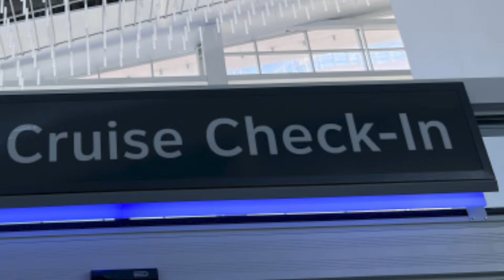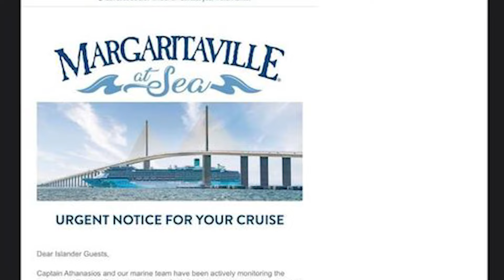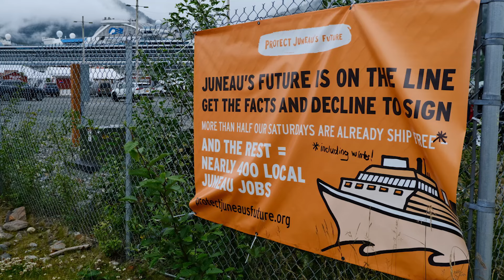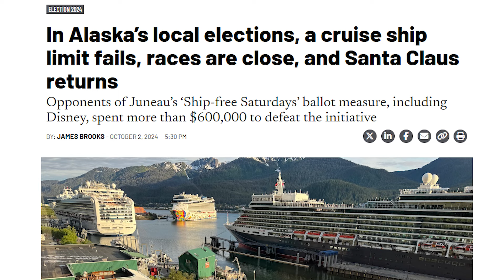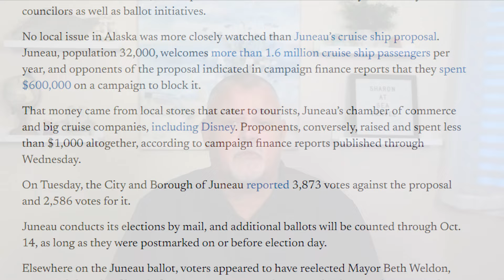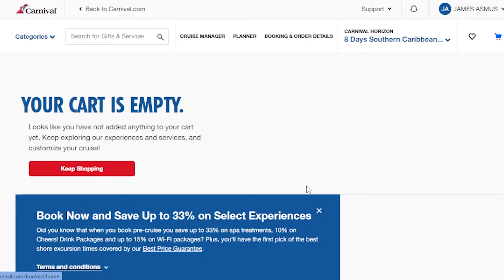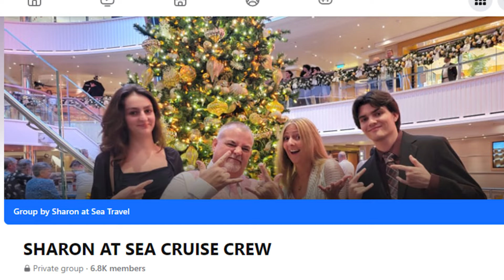Hurricane Milton Update | Alaska Banning Cruises | New Ships in Galveston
Jamie and Sharon get you up to Speed with some Current topics in Cruising.
BOOK your next CRUISE with SHARON!!! E-MAIL her today at...
Looking for a reliable, 3rd party excursion company with a back to ship guarantee?